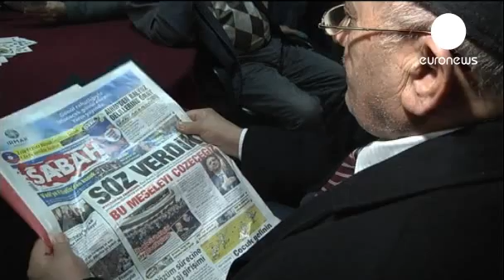PKK leader to call for peace with Turkish government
Abdullah Ocalan, the jailed leader of armed Kurdish rebel group the Kurdistan Workers Party (PKK), is to make a "historic call" for peace with the Turkish government.

Ocalan is expected to reveal his proposals on Thursday, March 21, which could include a ceasefire declaration and a timetable for the stand down of PKK fighters.

Some, like Sukru Mersin, a Kurdish resident of Isanbul, feel this is long overdue:

"We're like brothers," he said. "'This one is a Kurd, that one is a Turk,' there is no such thing. I've been living in Istanbul for years and nobody has ever said to me: 'you're a Kurd.' We don't have that problem. But because of this terrorism issue, our villages are now empty, and if there's peace, we'll all be happy."

Turkish officials have recently been holding talks with Ocalan who is serving a life sentence, in an island prison off Istanbul, for insurgency.

Asli Aydintasbas a Columnist for Turkish newspaper, Milliyet, said both parties are finally seeing reason after almost 30 years of bloody conflict:

"One (reason) is the realisation that you can't win. It doesn't mean you've lost, but you can't win -- and this goes for both sides."

The conflict between the autonomy-seeking Kurds and the Turkish authorities has cost tens of thousands of lives since it first began in 1984.

The PKK is considered a terrorist organisation by NATO, the EU and the United States.